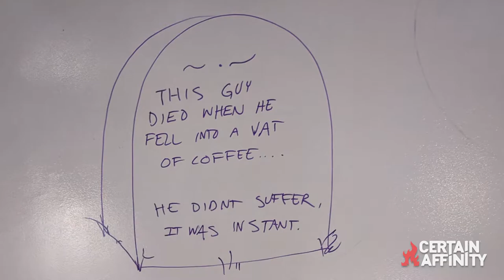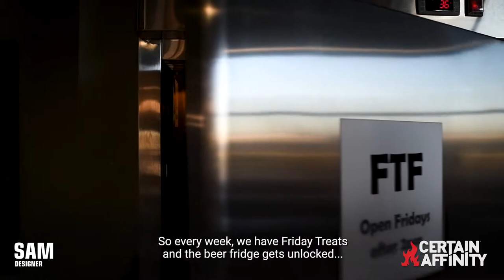Certain Affinity Austin Office Tour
Our company culture reflects the vibrant nature of the city we call home. Certain Affinity's headquarters are close to downtown Austin, commuter-friendly and close to parks, restaurants, and other amenities. Employee-led groups encompass everything from live music outings and Ultimate Frisbee leagues to figure-drawing sessions and board-gaming. We embrace Austin's diverse, creative, and easygoing nature, and we love adding like-minded people to our team.

Certain Affinity is an independent game developer headquartered in Austin, TX, with a second studio in Toronto, Canada. We keep all the fun parts of developing games and strip out all the BS.

We’re always hiring talented developers for Austin, TX and Toronto, Canada. See all of our open careers because without extraordinarily talented people, we would not succeed. Come join our team